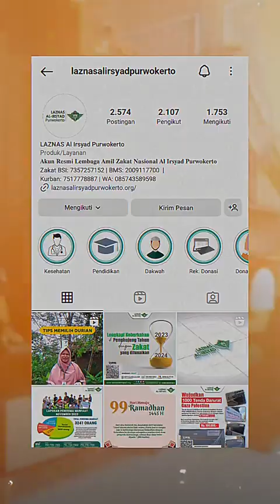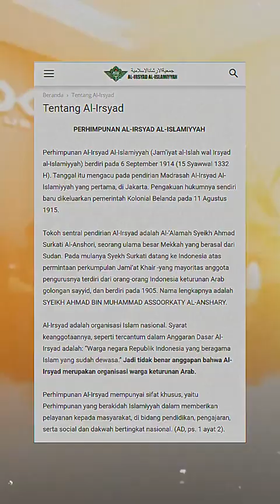NDK Exhaust support FREE PALESTINE ll Knalpot untuk amal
Info dan pemesanan : Whatsapp ESA EXHAUST 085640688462 Instagram @ESA_EXHAUST Tokopedia ESA EXHAUST Shopee ESA EXHAUST